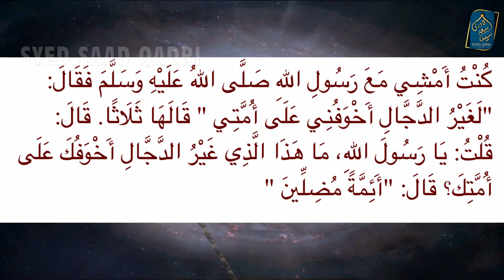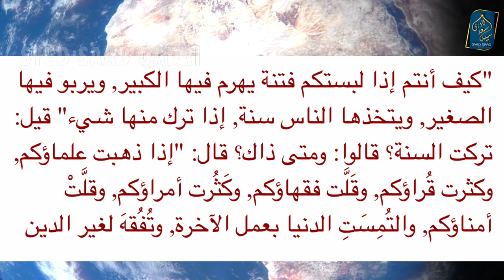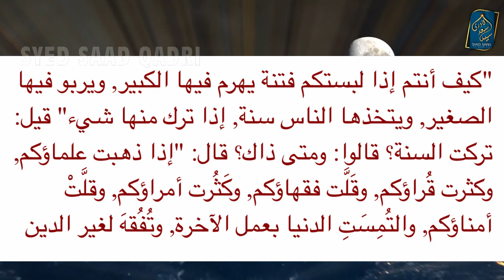Sahil Adeem Exposed | Youth Club Muhammad Ali Exposed | Most Ulama will Follow Dajjal